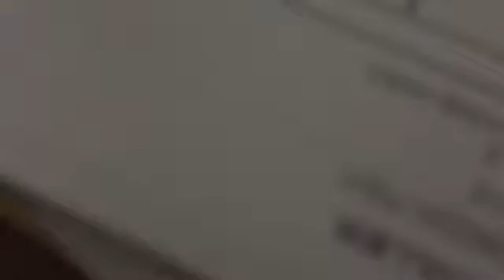Minecraft let's play3